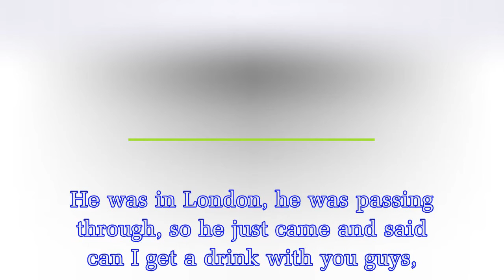Chris Hughes CONFIRMED to be dating Made In Chelsea star Emily Blackwell as Georgia May Foote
Chris Hughes CONFIRMED to be dating Made In Chelsea star Emily Blackwell as Georgia May Foote breaks silence on their romance
Chris Hughes is dating Emily Blackwell, according to Kate Moss' sister Lottie Moss.The stunning model has confirmed her beautiful Made In Chelsea pal and the Love Island runner up are in contact after